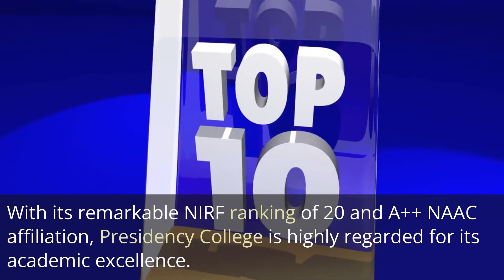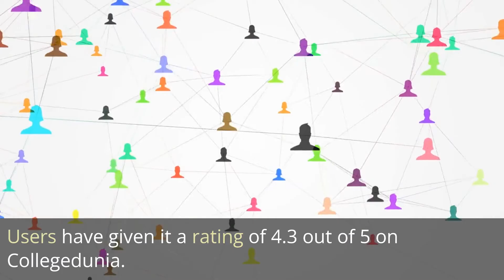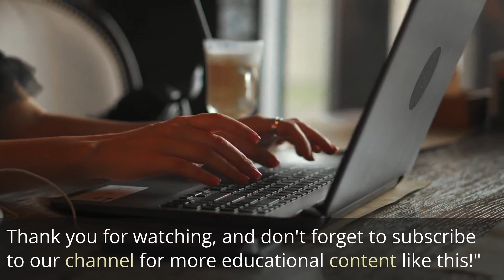Top microbiology colleges in India | List of top microbiology colleges in India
Best microbiology colleges in India | Top 10 microbiology colleges in India - This lecture explains Best microbiology colleges in India | Top 10 microbiology colleges in India.
If you're interested in studying microbiology in India, then you're in the right place! In this video, we'll share with you our list of the best microbiology colleges in India, based on a range of factors including quality of education, faculty and facilities.

So whether you're looking for the best microbiology college in India or just a top-rated college overall, we've got you covered! We hope you find this list helpful and that you choose one of the colleges on our list to study microbiology in India!

Are you looking for a top microbiology college in India? If so, you've come to the right place! In this video, we'll share with you our list of the best microbiology colleges in India, based on reviews from students and professionals.

Not sure which microbiology college is right for you? Check out our list of top 10 microbiology colleges in India and find the perfect school for your career! From well-known colleges to small private colleges, we have you covered. We also include information on tuition, course content and more. So don't wait any longer and get started on your microbiology education today!
Are you looking for the best microbiology colleges in India? Look no further! In this video, we're sharing our top 10 best microbiology colleges in India. From prestigious universities to top-notch institutes, we've got you covered.

Choosing the right microbiology college can be difficult, but with our help, it will be a breeze. In this video, we'll tell you all about the best microbiology colleges in India, and why they're worth studying at. We'll also give you a list of the top 10 microbiology colleges in India, so you can make an informed decision.